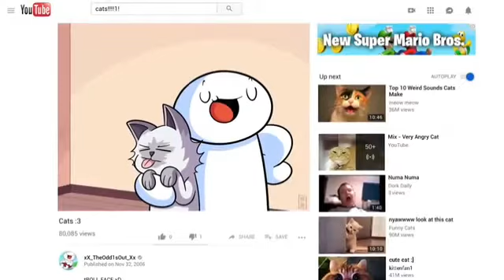Sia-Together Mixed music video